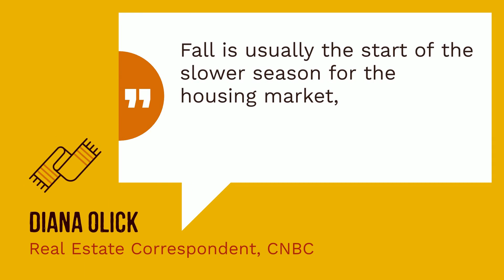Expert Quotes on the Fall Housing Market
Fall is more like 2nd summer here at the beach. If the answer to "do you love where you live?" isn't YES, let's chat!